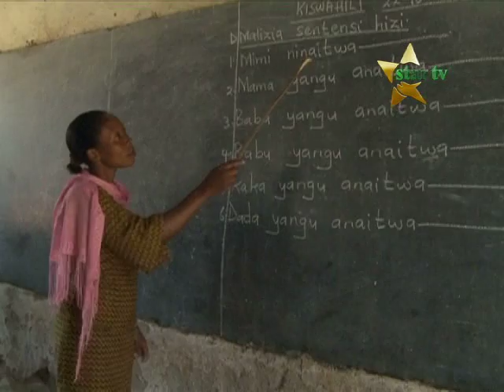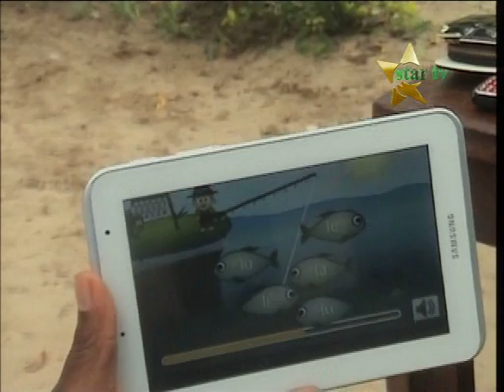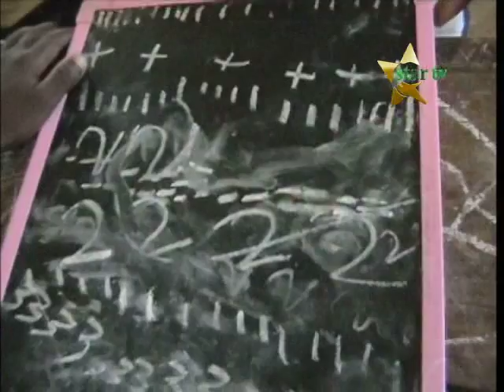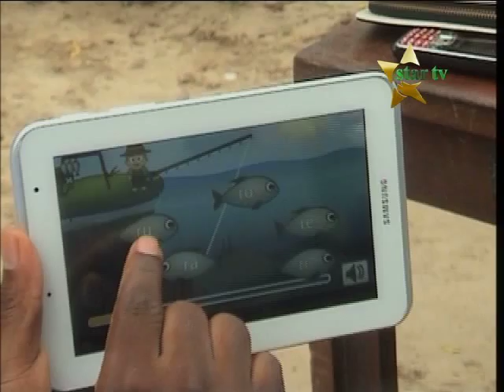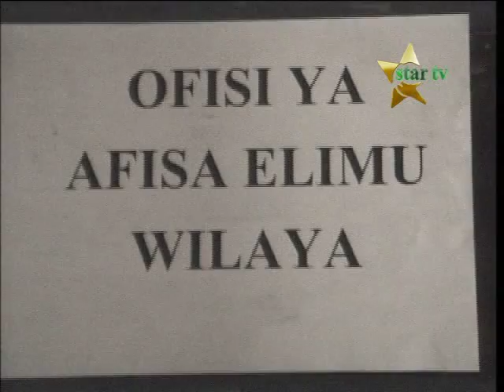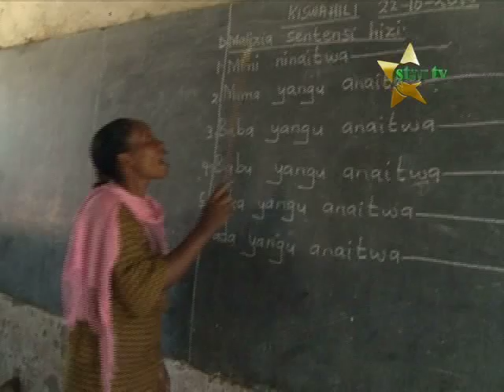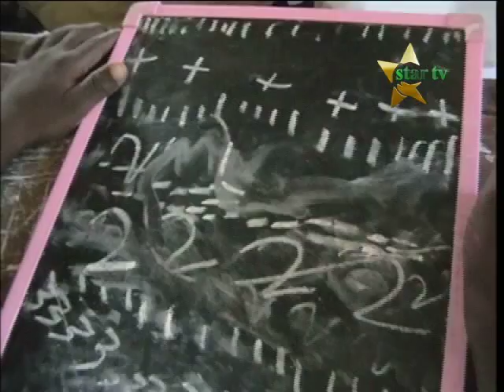MAKALA MAALUMU YA ELIMU KUTUMIA GRAPHOGAME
TAZAMA MAKALA MAALUMU YA MABADILIKO KATIKA SEKTA YA ELIMU YA MSINGI AMBAPO TEKNOLOGIA MPYA KABISA YA UFUNDISHAJI WATOTO WADOGO WA SHULE ZA MSINGI KWA KUTUMIA MCHEZO WA GRAPHO GAME KISWAHILI.